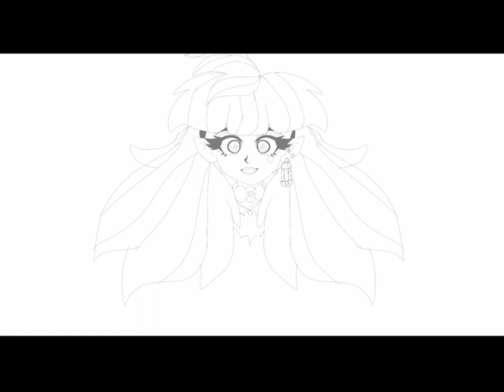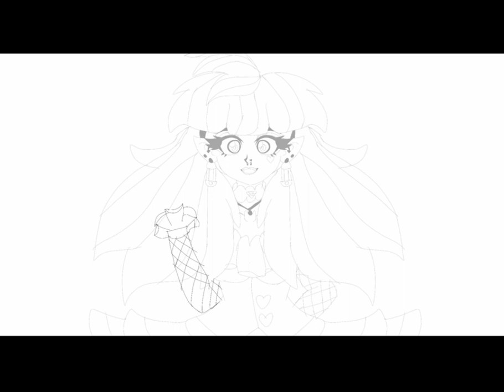Draculaura (Monster High) In the Beyblade universe